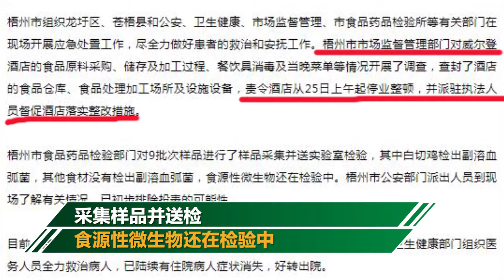廣西新居宴163人食物中毒被送醫 初步排除投毒